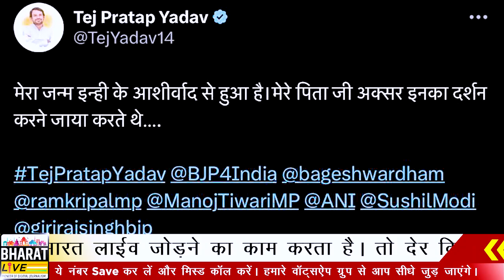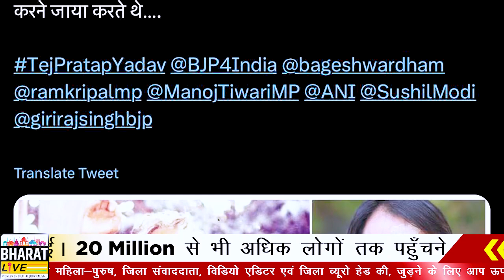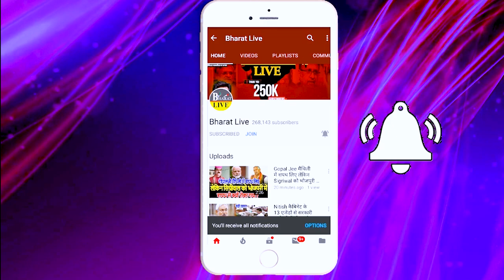Exclusive! बाबा को लेकर तेजप्रताप ने मारा U-टर्न कहा इन्ही के आशीर्वाद से हुआ मेरा जन्म!